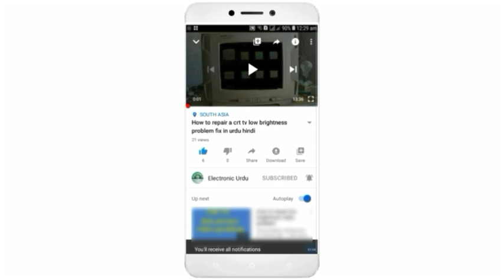Repairing cfl tube light at home